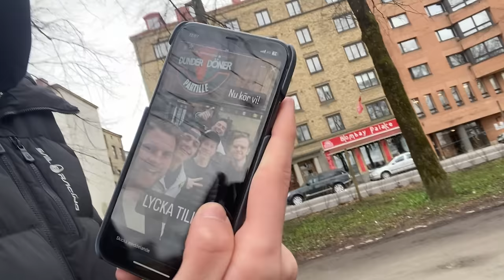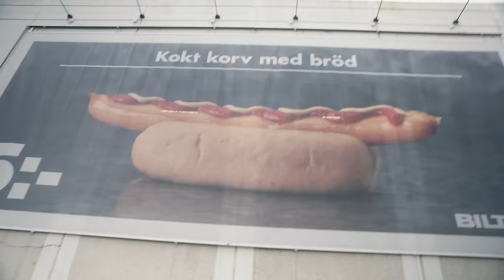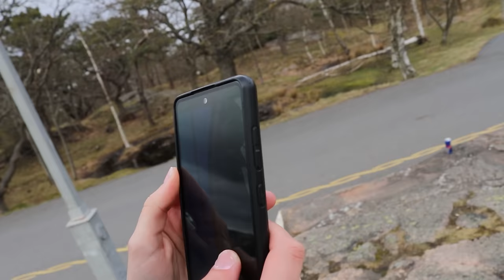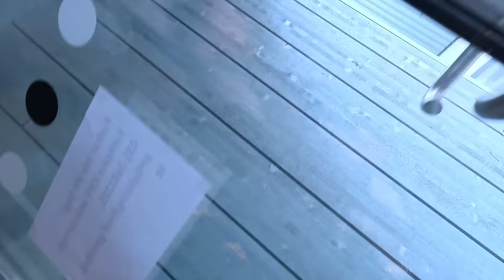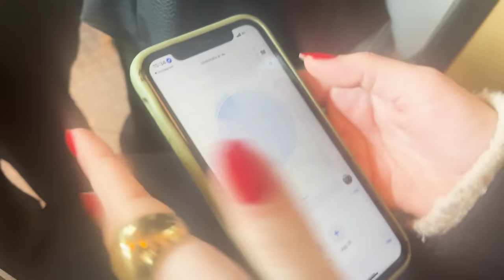HELA SVERIGE JAGAR OSS!!